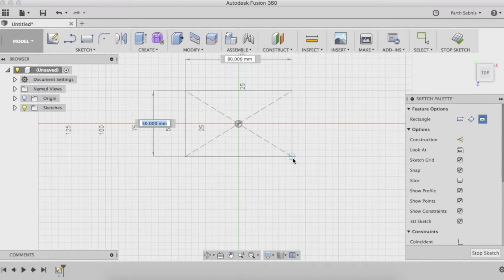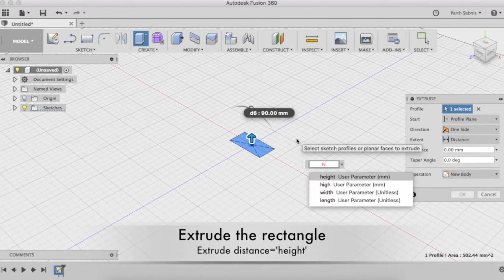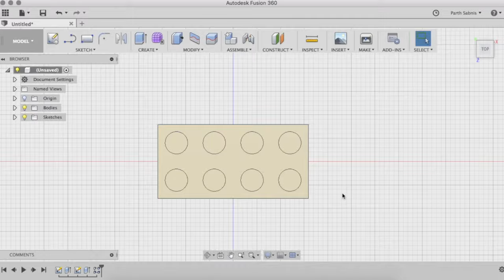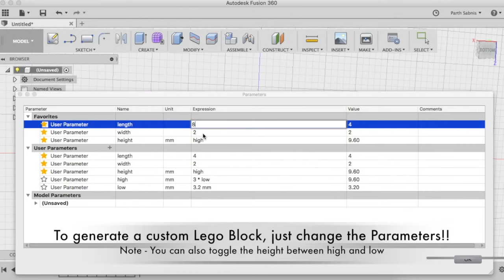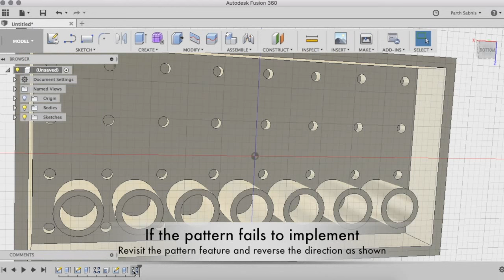Model ANY sized LEGO brick using Fusion 360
After covering how to model a simple lego block using Fusion 360 in our last video, here, we teach you how to model just about any sized lego brick using Fusion 360 through user defined parameters.

We have intentionally left the little errors that could take place in the video so you know what to expect if there is a mix up and how you can fix it.

Hope you like this video and do let us know what tutorials you would like us to make !!